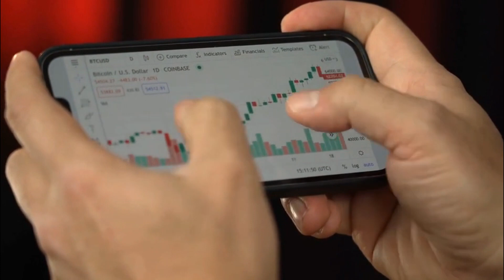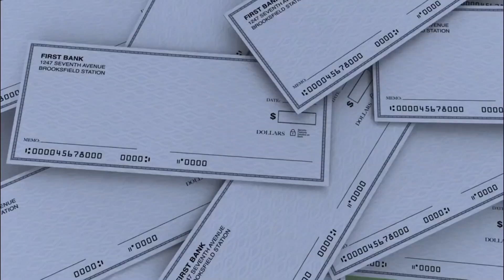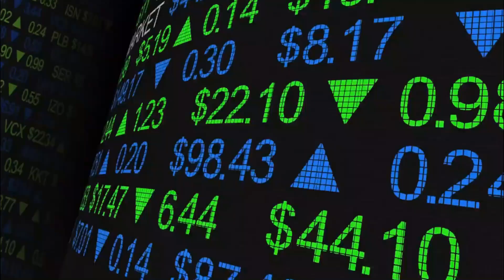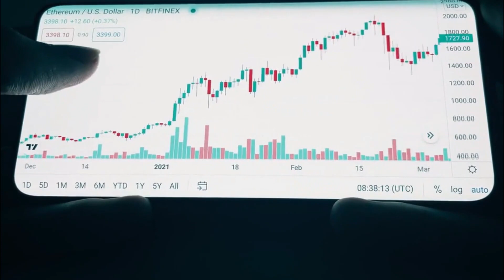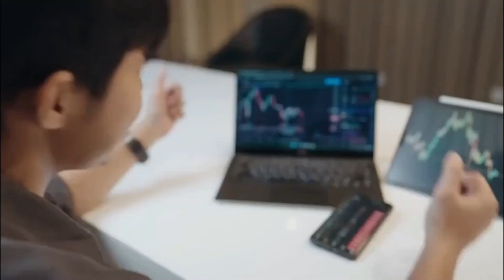CRYPTO MARKETS Down And The Slump Continues.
In this video we show you why the CRYPTO MARKETS Down And The Slump Continues, and what investors and the market are doing to get back on the growth path.

Crypto markets continue to trade in an environment of sideways trading, low volume and declining volatility.

An investor who bought bitcoin in mid-June will have seen little or no gain over the past four months.

Since then, bitcoin reached a short-term high in August, but the price has declined by approximately 20% since then.

Ethereum has also entered a flat trading season, but investors who added to their Ethereum portfolio by 18 June are down about 31%.